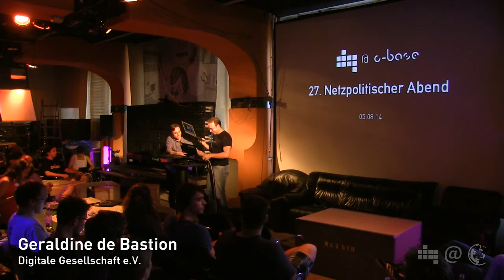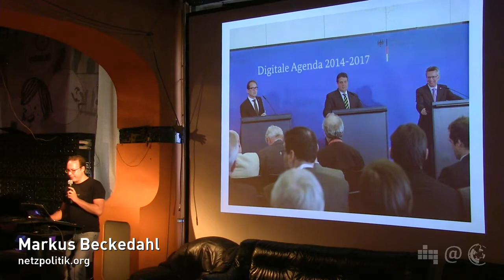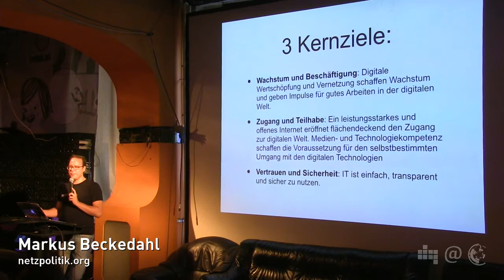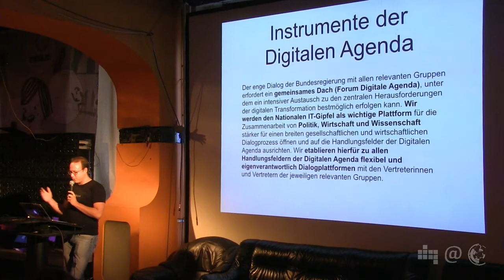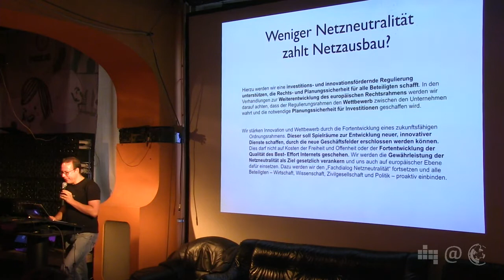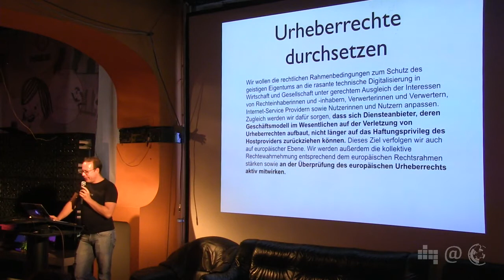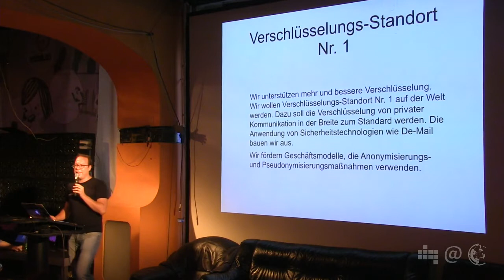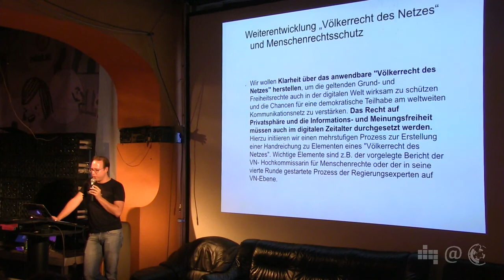Die Digitale Agenda der Bundesregierung im Beta Schnelltest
Vortrag auf dem 27. Netzpolitischen Abend des Digitale Gesellschaft e.V. in der C-Base

Markus Beckedahl (Digitale Gesellschaft e.V.)